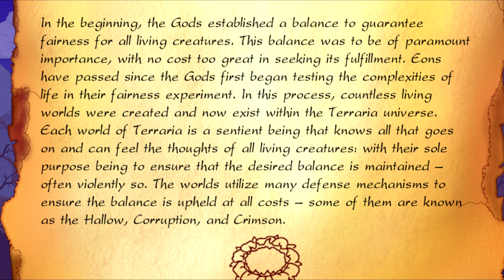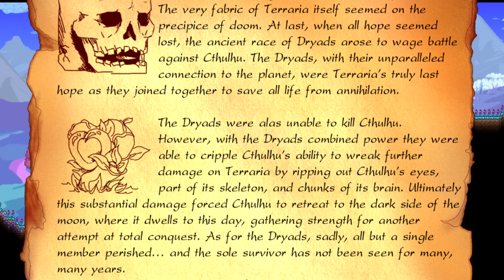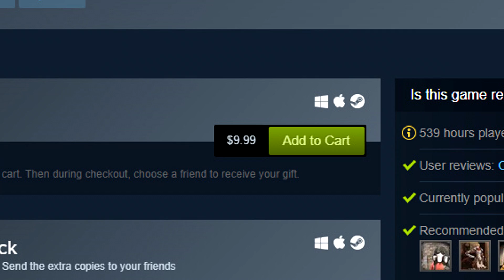Terraria - Fawful's Minion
The ancient spirits of light and dark have been released. ...AND SO HAVE I!

[Full English Captions Enabled]